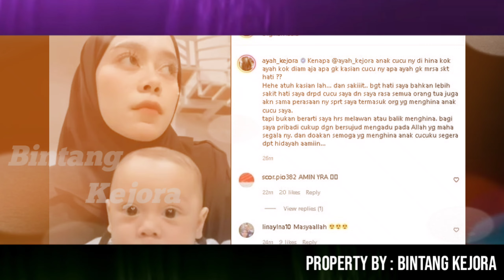Siang Ini ! Gempar Lesti Dan Billar DiUndang Haji Oleh Pemerintah Arab Saudi